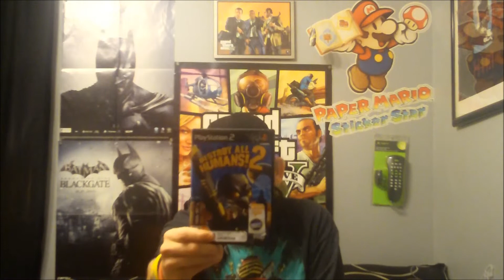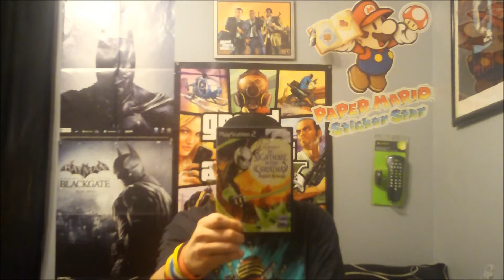Epic Week of PS2 Pickups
Hello everyone. RBC back once again. It's been a few weeks since my last video, but I have a new video for you all to view with your eyeballs. A new batch of pickups for you to see. I hope you enjoy.